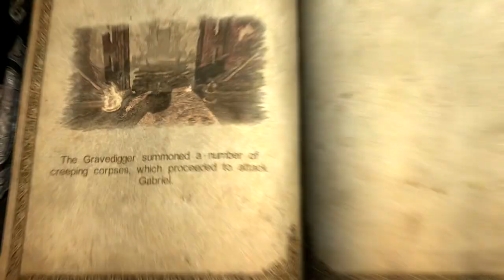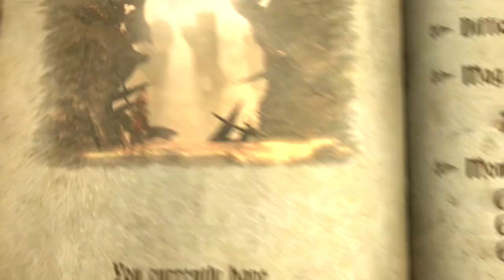43 Crematory Oven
Castlevania Lord Of Shadows On The Xbox 360. All Video's Are Made by me without adding commentary with the intent on helping someone through a tough spot in the game or for mere entertainment. I hope my videos can help you get out of a tough spot.